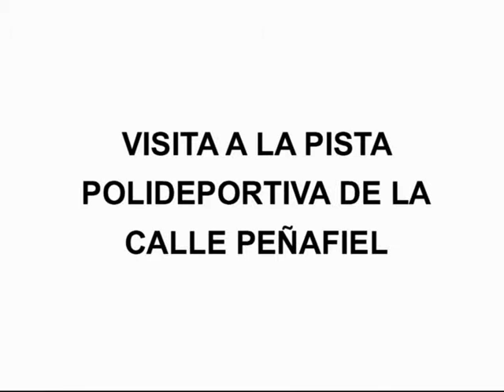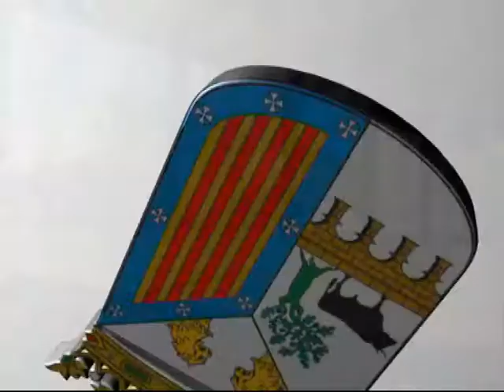VISITA A LA NUEVA CUBIERTA DE LA PISTA POLIDEPORTIVA DE LA CALLE PEÑAFIEL. (11/02/10)